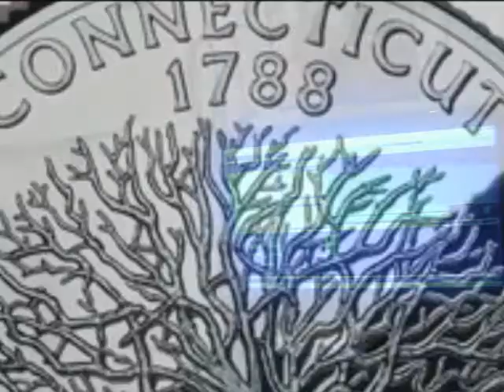O Beezy & LIV860 In The Lab Flow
LIV860 Presents, O Beezy & LIV in the lab flow, BLS & Slugga Benny coming soon, Hartford, CT, Hip Hop, 860, "Tha Good Tha Bad & Tha Thugly" COMING SOON...,